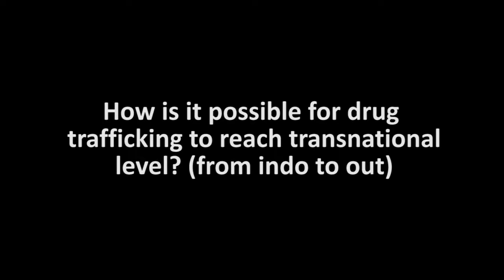Drug Trafficking as a Transnational Crime Interview